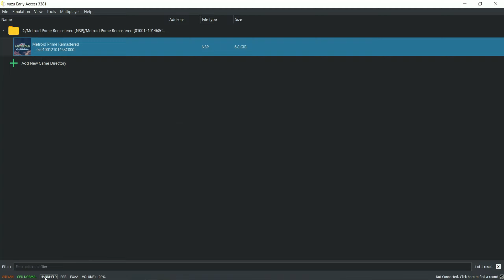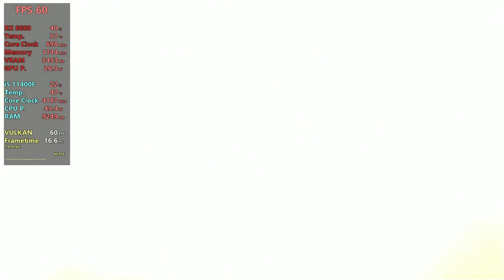YuZu EA - Metroid Prime Remastered - RX 6600 + i5 11400F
PC SPECS :
4TB WD Purple
1TB WD Blue